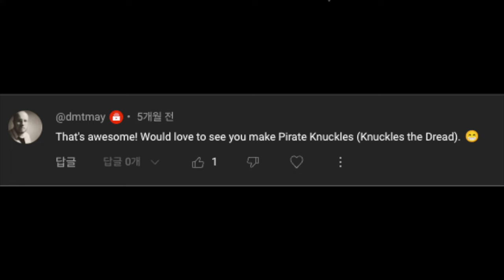How to make Knuckles the Dread with Clay / Netflix Sonic Prime [kiArt]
[ Music ]